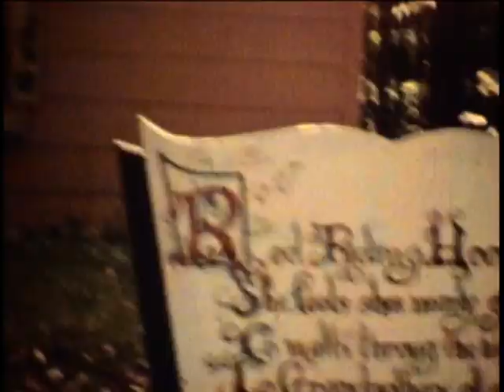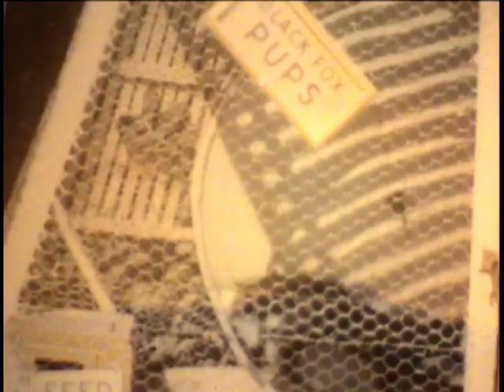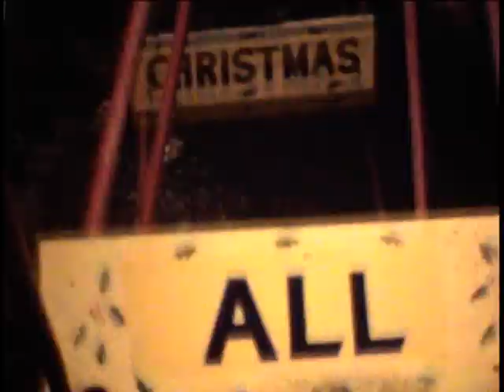Barnes Home Movies VTS 01 1 disc 1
Forest of the Anirondacks mid to late 1950's.  Santa.  Easter early 1950's.